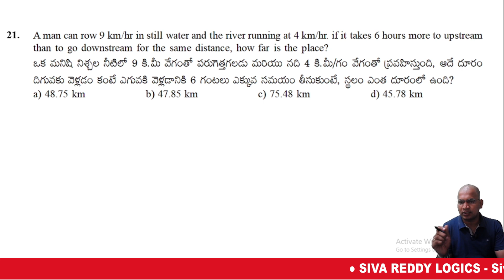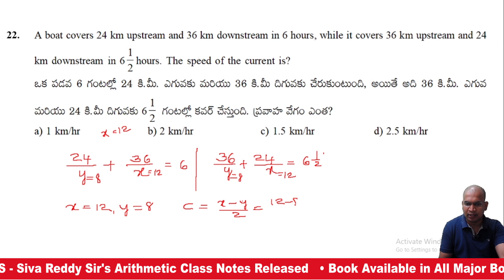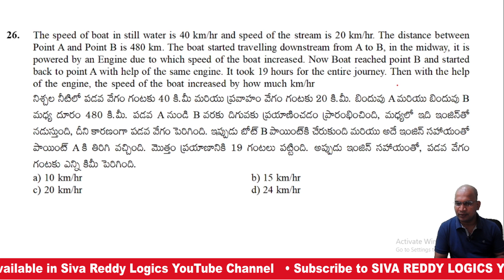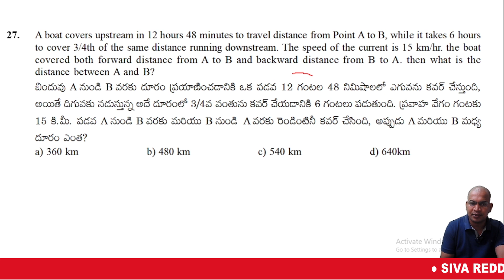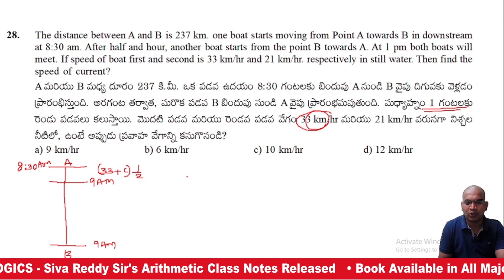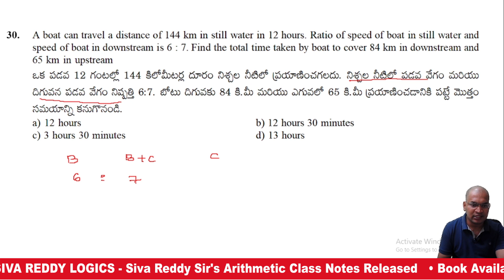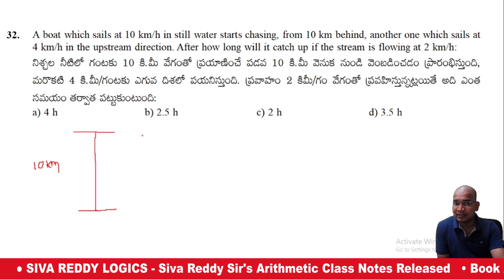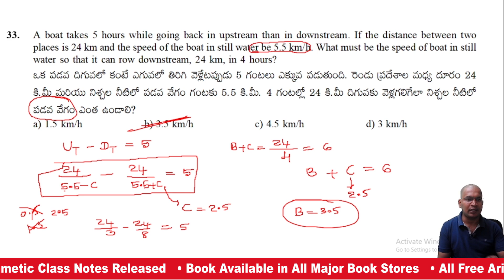BOATS & STREAMS || Lesson #3 Q. 21 (to) Q. 33 Covered